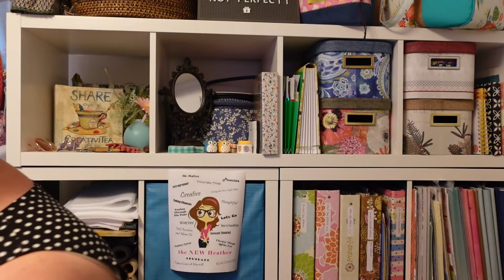LTC 100 Subcriber Giveaway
Lemon Tree Corner studio vlogs include content related to my handmade bag/purse business as well as other crafts I am working on and general inspirational content.

Yay! I can't tell you how much this means to me. Thank you all from the bottom of my heart! To show my appreciation for you all we will be doing a giveaway. You have your choice of the three bags shown in the video. I will draw a winner after the 1st and get in touch with that person. Thanks for being here with me!